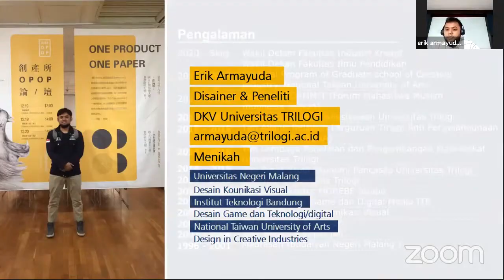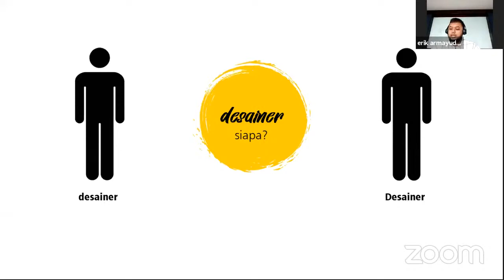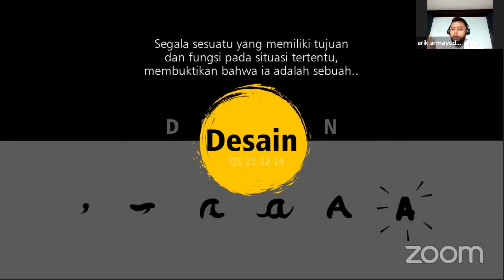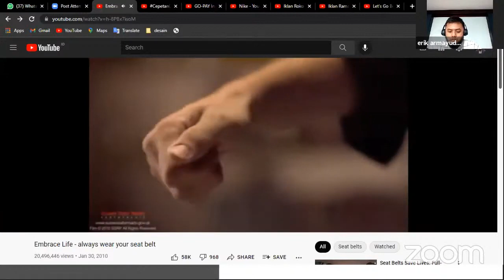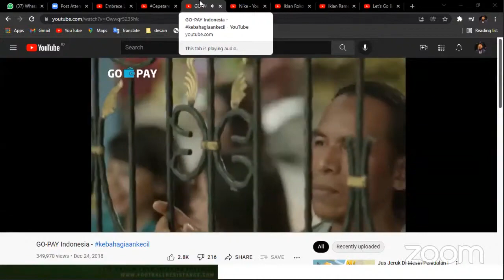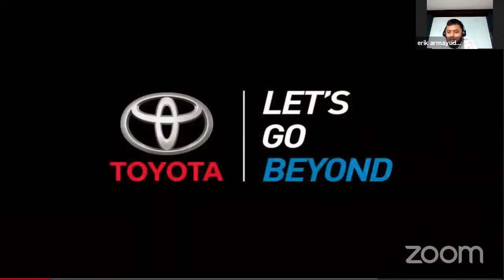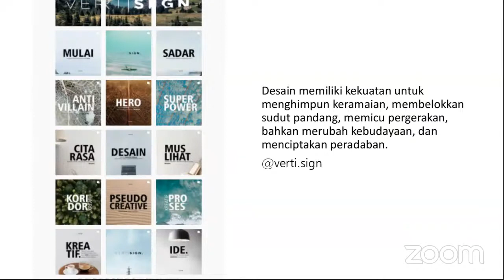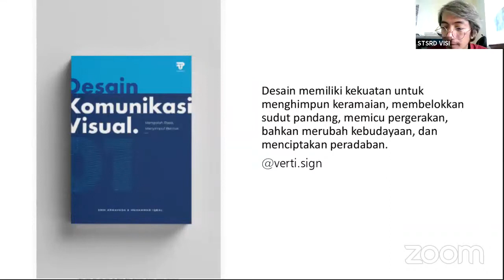Kuliah Dosen Tamu : Erik Armayuda - Semiotika